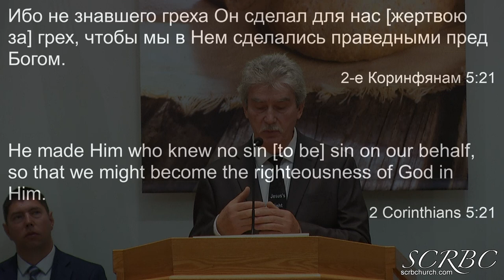12 05 2021 Хвалящийся хвались Господом. А. Тищенко